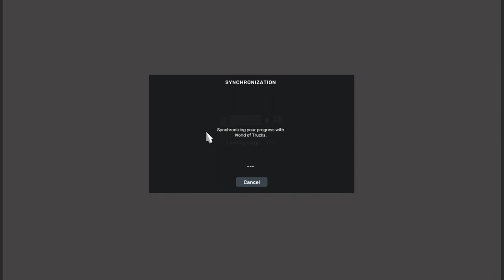Rijeka to Zürich Long Haul * Aerodynamics Trailer * ETS2 1.50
World of Trucks event Trade Connections - Switzerland is in action and I made another delivery from Croatia to wonderful new Zürich.